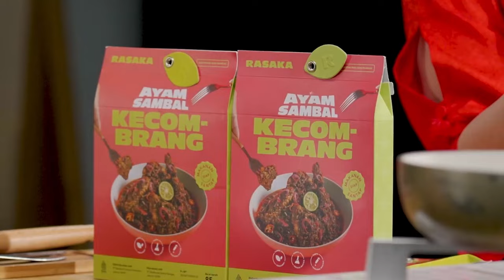Cooking with the Ambassador: Latin America and the Caribbean Series | Official Teaser Trailer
Hai Sahabat Kemlu!

Dalam rangka mendukung IndonesiaSpiceUptheWorld dan INA-LAC Business Forum 2023, Kementerian Luar Negeri bekerjasama dengan Kementerian Koperasi dan UKM serta IDN Media, meluncurkan program tayangan “Cooking with The Ambassador: Latin America and the Caribbean Series” yang terdiri dari 4 episode. Masing-masing episode akan memperkenalkan 2 jenis masakan yang terdiri dari kuliner Indonesia dan kuliner negara Amerika Latin-Karibia.

Dalam keempat episode tersebut, kami menghadirkan sejumlah tokoh dari Indonesia seperti Menteri Koperasi dan UKM dan Wamen Parekraf, para Duta Besar Negara Amerika-Latin dan Karibia, serta para Chef ternama.

Penasaran? Nantikan penayangannya ya, Sahabat Kemlu!

Jakarta, Indonesia